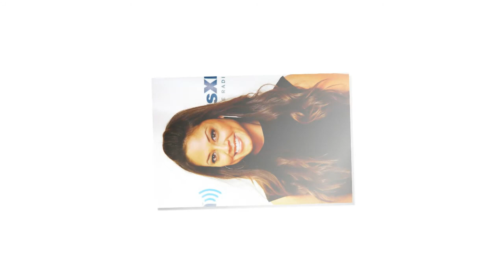'DWTS': Vanessa Lachey Accused Of Faking Wardrobe Malfunction attention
As viewers saw during Vanessa Lachey’s latest dance with Maksim Chmerkovskiy on Dancing with the Stars on October 23, Lachey suffered a bit of a wardrobe malfunction after the bottom of her dress ripped off and fell to the floor as she danced. But was it all fake?